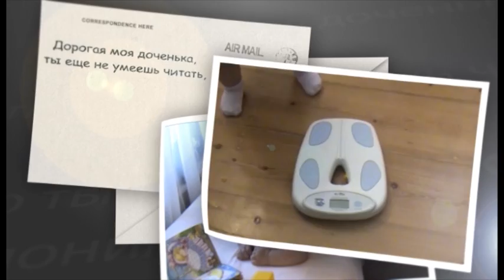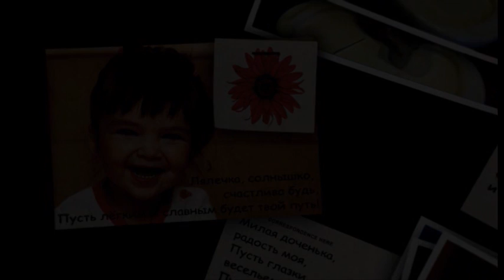Лялечке на День рождения